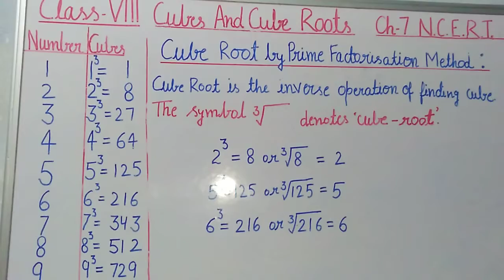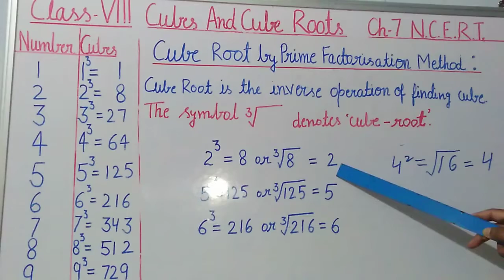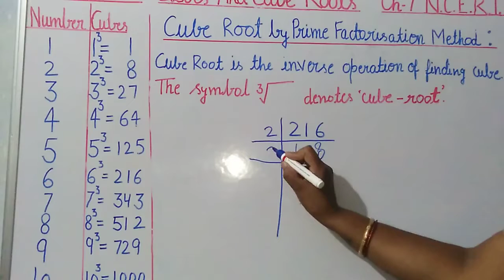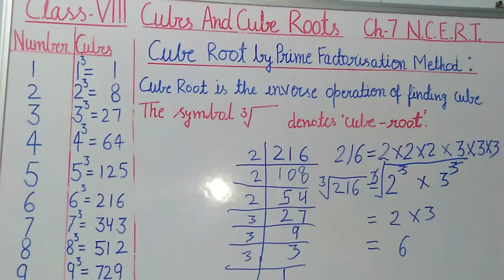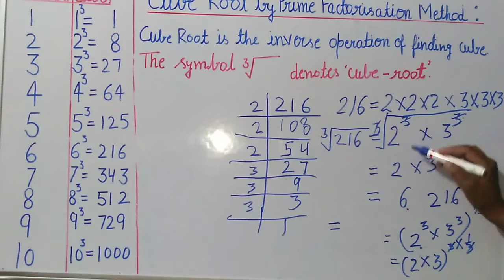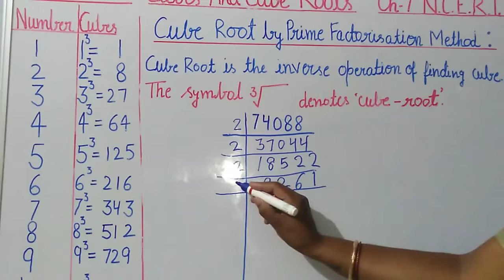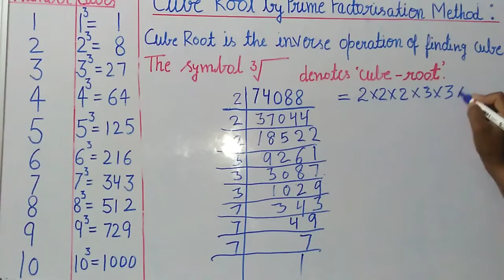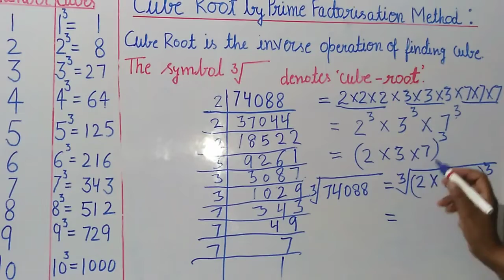Class-8 " Cube Root by Prime Factorization Method" Chaptet-7 /Cube and Cube Roots/ by easy maths